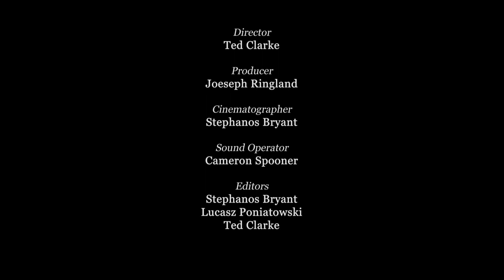STOP (2022) - Independent Short Film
An unexpected reunion between two old friends is not what it seems.

"STOP" is a new psychological - mystery short film created independently by students at De Montfort University in the UK.